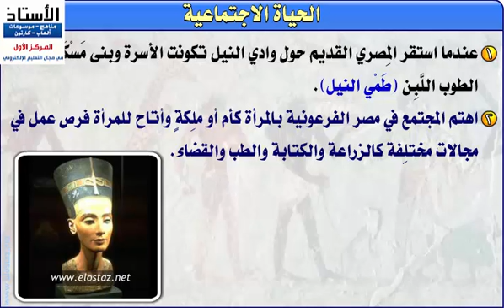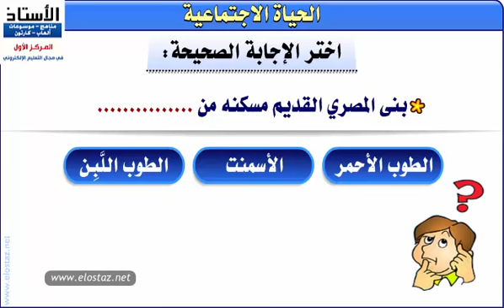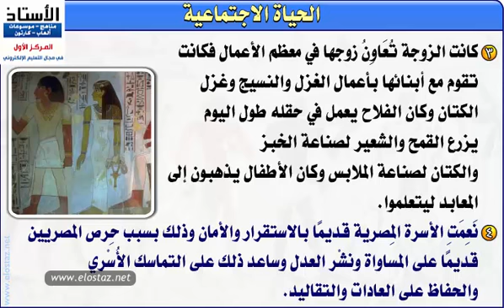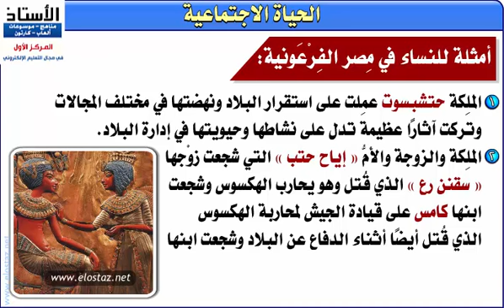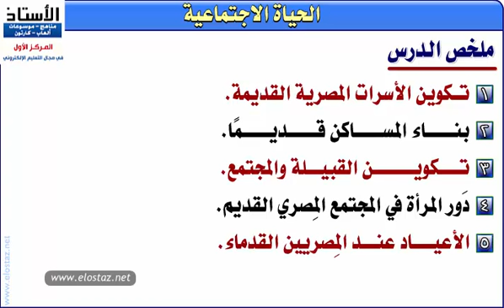الدراسات الاجتماعية - مظاهر الحضارة المصرية القديمة - الحياة الاجتماعية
درس تعليمي - الدراسات الاجتماعية - الصف الرابع الابتدائي - ترم 2
الدرس الثالث - الحياة الاجتماعية
الوحدة الرابعة – مظاهر الحضارة المصرية القديمة

★☆★ VIEW THE Site: ★☆★